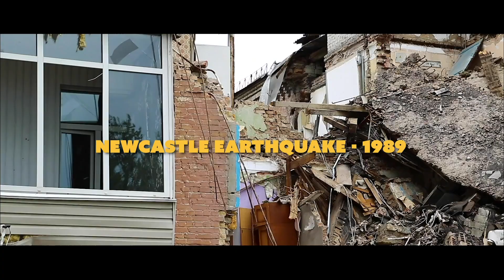Blue Skies - Felicity Dowd (Official Music Video)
Cobargo Community Bushfire Recovery Fund
Bendigo Bank

Video Credits: ABC South East NSW ) and Shylea Ulrick.
Video Directed and Recorded by Kyle Wilson.